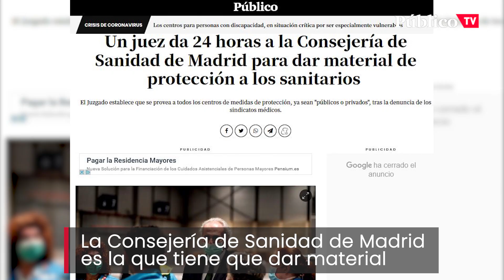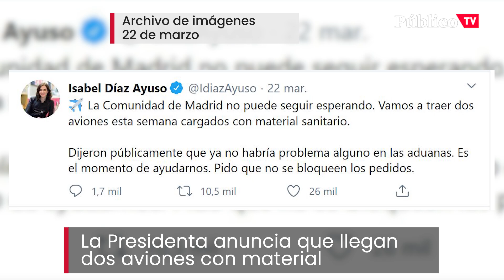CORONAVIRUS | Las contradicciones de Ayuso sobre el material sanitario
Tras anunciar a bombo y platillo que llegarían dos aviones con material de protección, la presidenta de la Comunidad de Madrid ha tenido que dar explicaciones porque el material sigue sin llegar. Un juzgado obliga a que sea la Comunidad de Madrid la que dote a los centros de salud con estos materiales. Público recopila la cronología de las contradicciones de Ayuso, en torno al material, desde que comenzó la crisis del coronavirus.